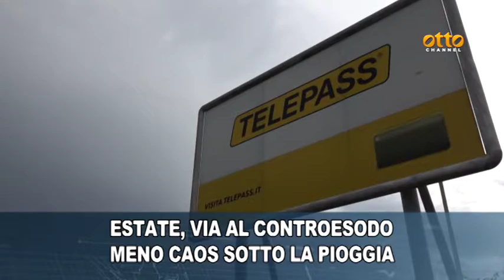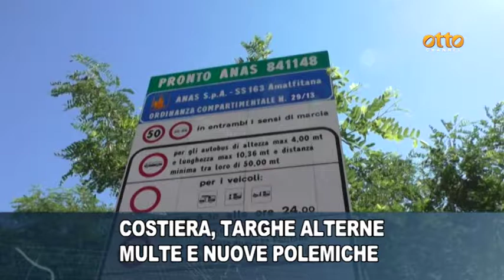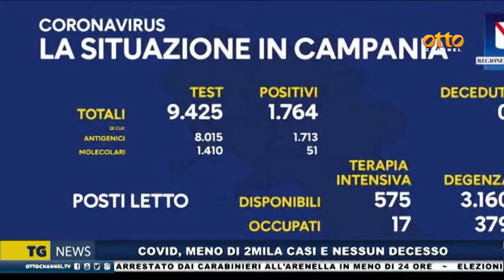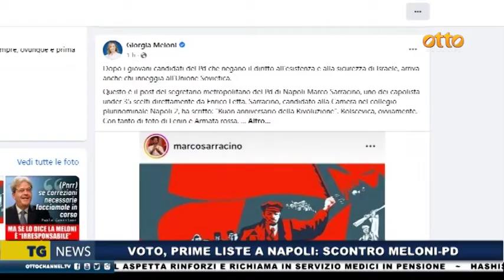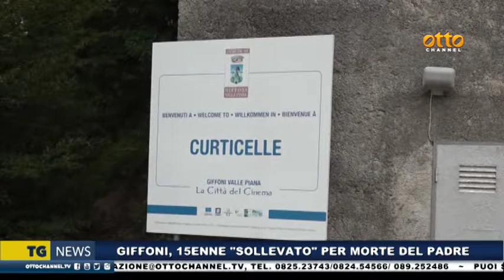Tg news 21 agosto 2022 - ore 19.45